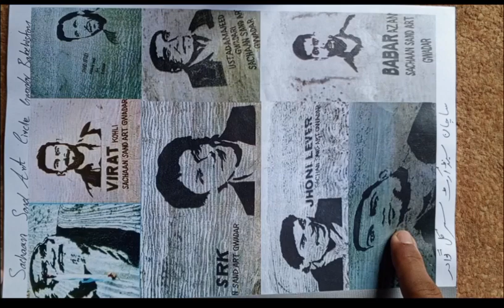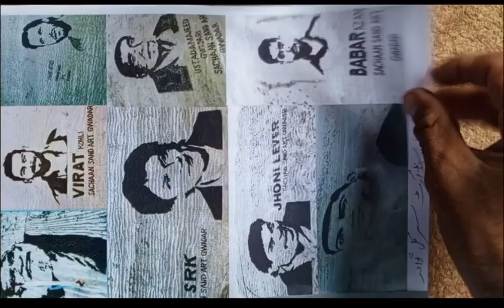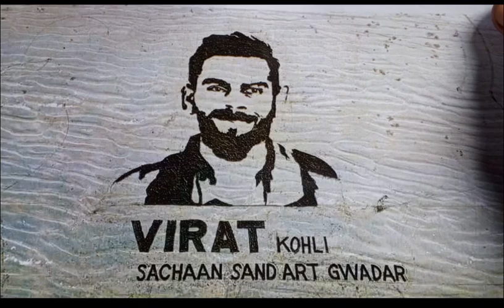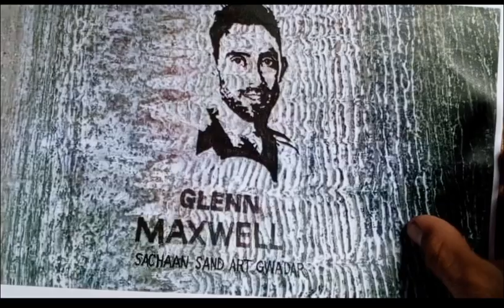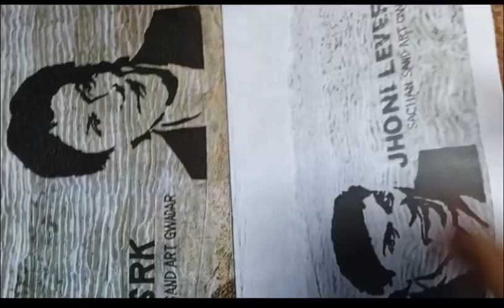My All | Sand | Arts | Virat Kohli Shahid afridi etc